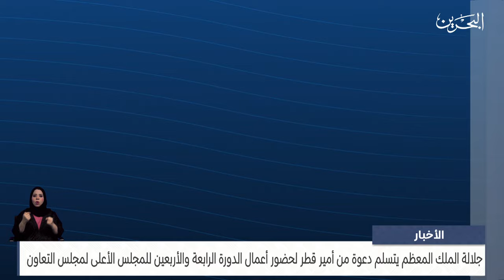الأخبار:جلالة الملك المعظم يتسلم دعوة من أمير قطر لحضور أعمال الدورة 44 للمجلس الأعلى لمجلس التعاون